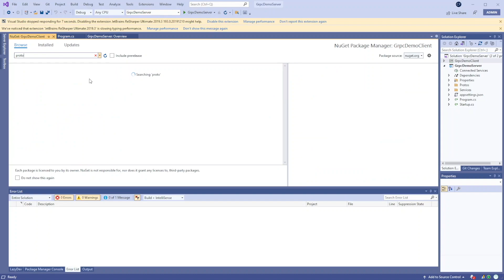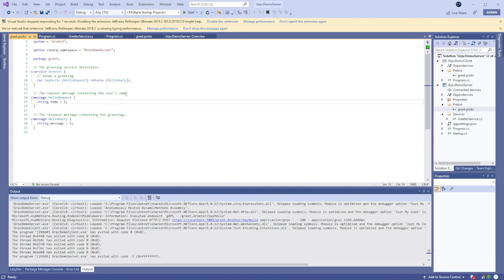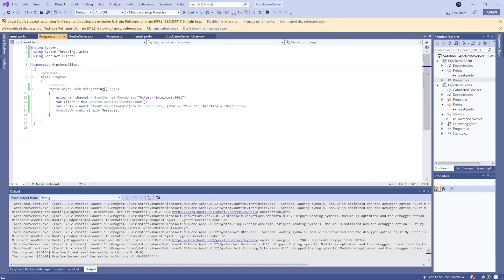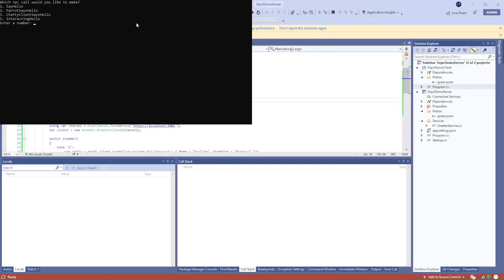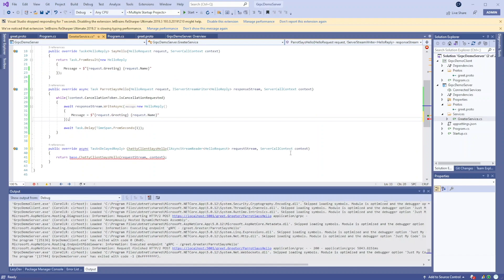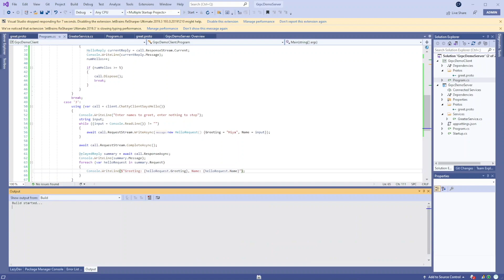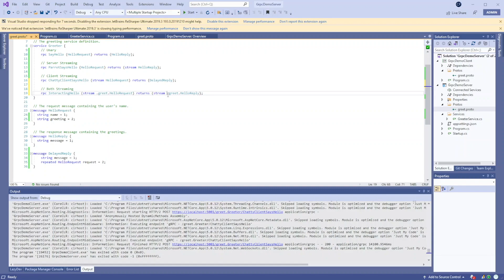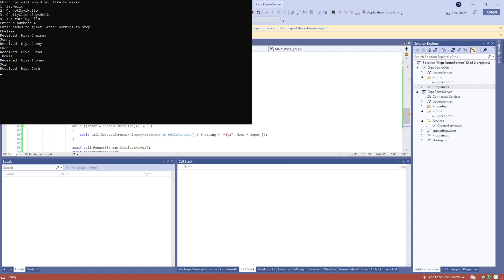gRPC Tutorial for Beginners - Unary Calls, Client Side, Server Side & Multi-directional Streaming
Hi everyone!

Today I am going to show you how to make gRPC calls for a C# .NET client and server. I will cover unary calls, client streaming, server streaming and multi-directional streaming to give a reasonably quick but well covered introduction to gRPC.

// PRODUCTS USED
I use the following products in the creation of my videos:

Canon EOS Rebel T7 with 18-55mm Lens

Apple Pencil (2nd Generation)
For logo and icon design in Affinity Designer app for iPad

Logitech Folio Keyboard Touch
Adds keyboard and touchpad to iPad Air, making it easier to use for writing code/eBooks etc. on the go!